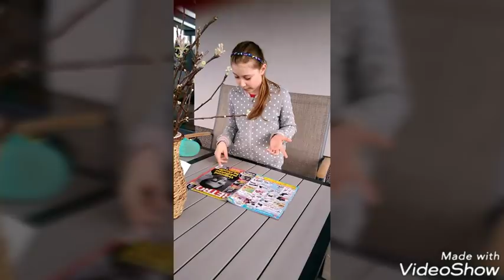Důchodce vs. Dítě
Toto video jsme natáčeli venku a jezdí tam auta moc se omlouváme😓